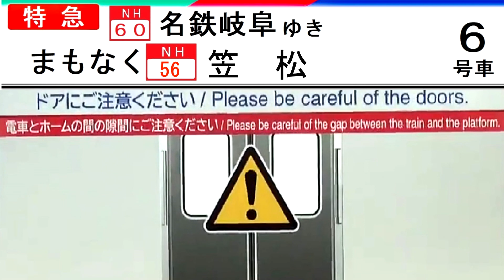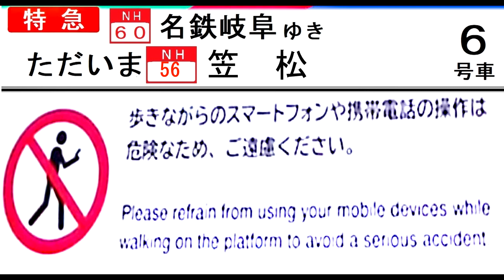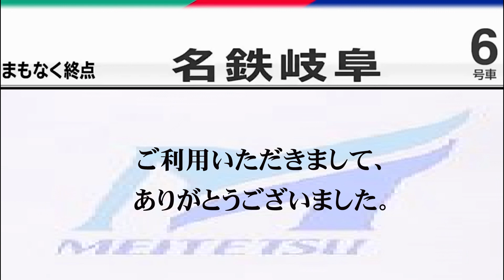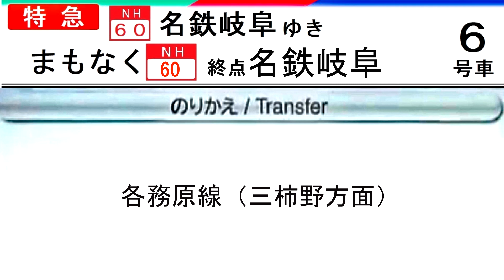名鉄車内放送：特急岐阜ゆき、豊橋➡名鉄岐阜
名鉄の特急岐阜ゆきの車内放送です
区間によって、収録日・収録列車・収録機材が異なります
特に名鉄名古屋到着放送は収録機材が古いため
音質が悪いです。
名鉄名古屋到着時及び笠松到着前に
ミュージックホーンが鳴ります。

当方の音声は他サイト様のように高音質にはなっておりません
そのため、良質な音声を届けることができず
一部聞き取りにくい部分も多々あります、
その点は予めご了承願います。